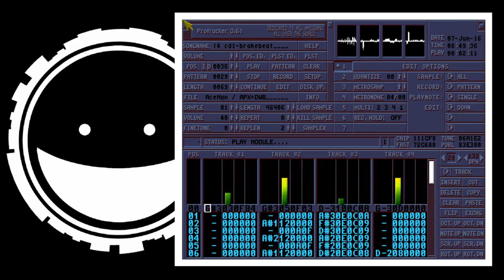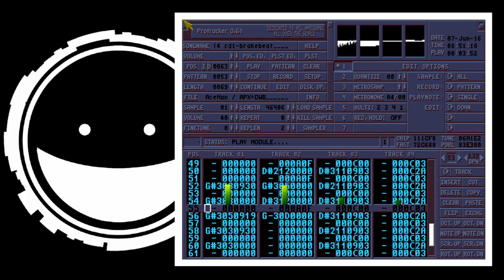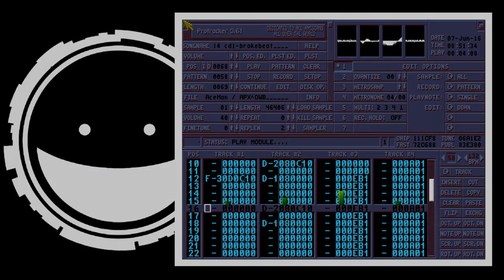AceMan - L4 CD1-Brakebeat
What if...?

Protracker MOD // 4ch
My entry for Decrunch 2016 Amiga Tracked Music competition.
Second place :)